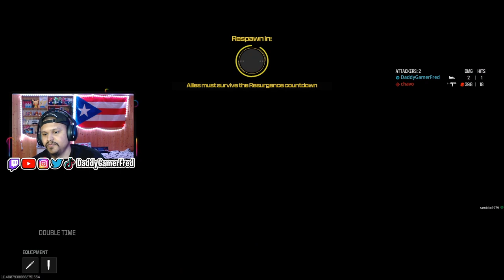THIS ONE TEAM WAS GETTING ME MAD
Follow Daddy Gamer Fred
◉ YouTube Member: ​
◉Nintendo Switch Friend Code : SW- 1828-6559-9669
◉PSN : DaddyGamerFred
◉Pokèmon G0 Trainer Code : 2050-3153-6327